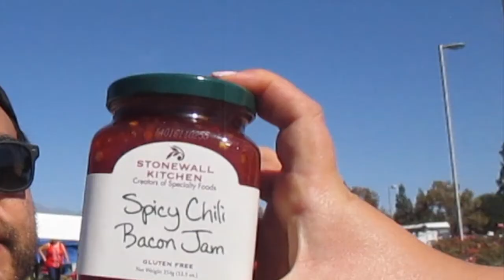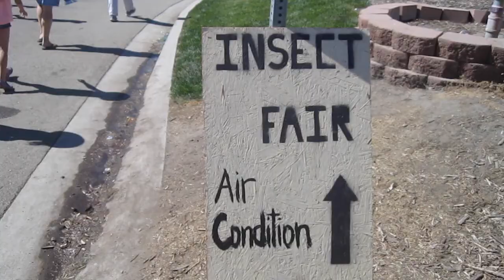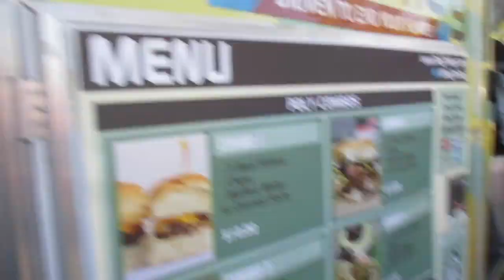VLOG 128: EL DEL PUMPKIN PATCH Y LAS JACK O'LANTERNS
MÚSICA / MUSIC

Sophomore Makeout - Silent Partner (Pop | Happy)

Beetlejuice - Travel Music 3 (Bike Ride) - Danny Elfman Cover

iMovie
Farewell

LUGARES / PLACES